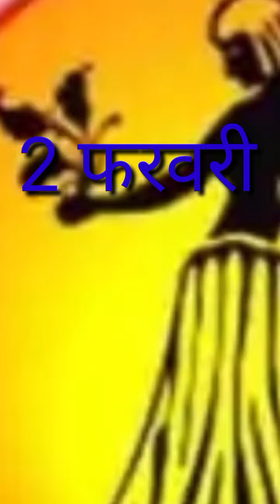2 फरवरी गुरुवार का राशिफल